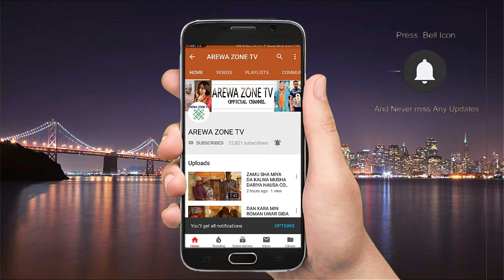HARAJI [ Episode 1 ] Latest Hausa Film 2019